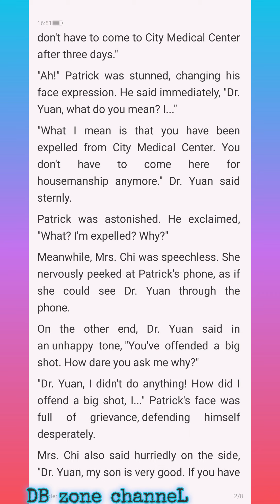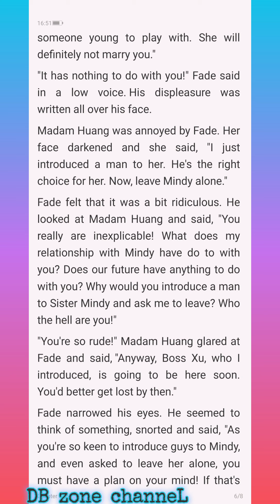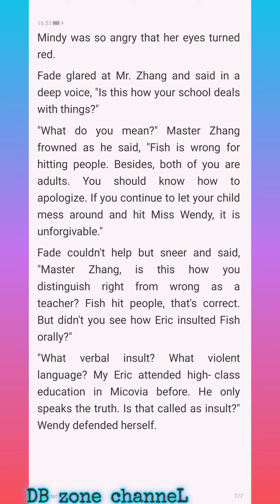Magic Doctor:CEO Lady's Humble Husband C874-879